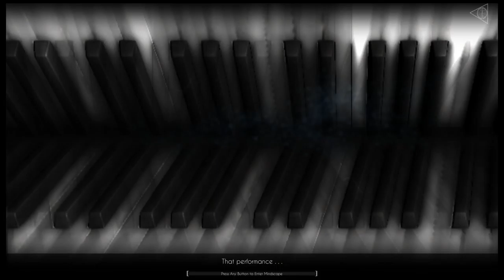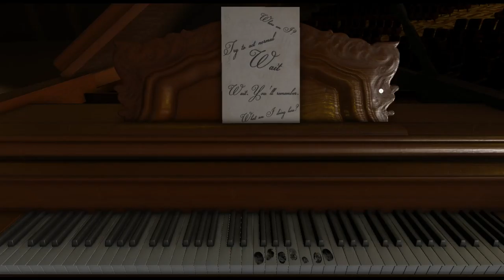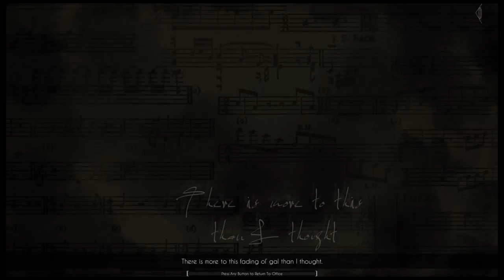Nevermind [4] Lots of Practice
They've given up on the horror thing entirely, it seems.